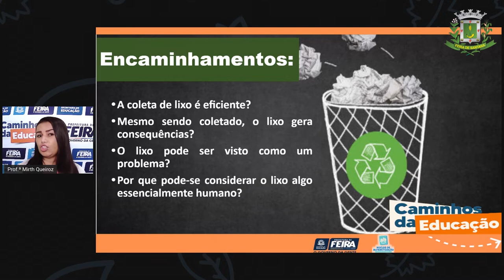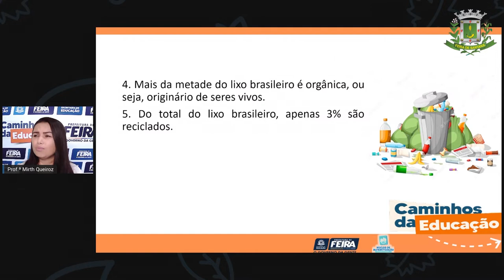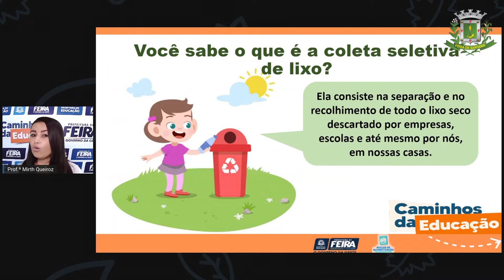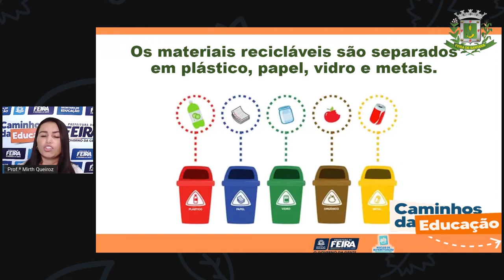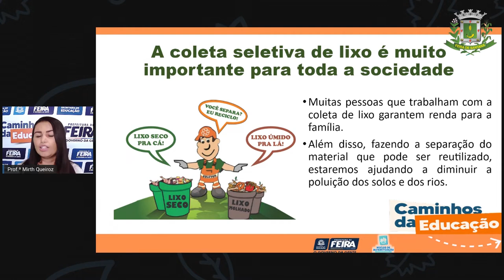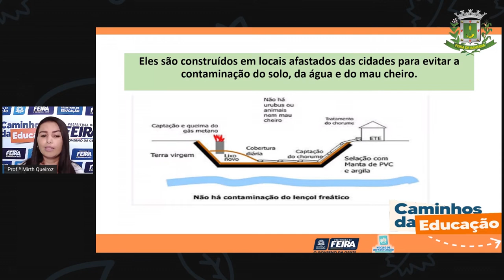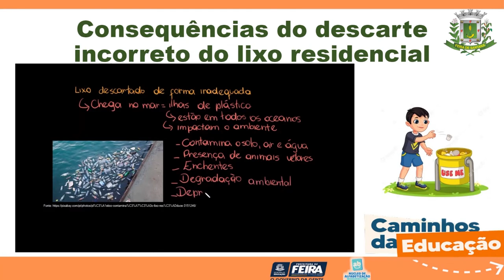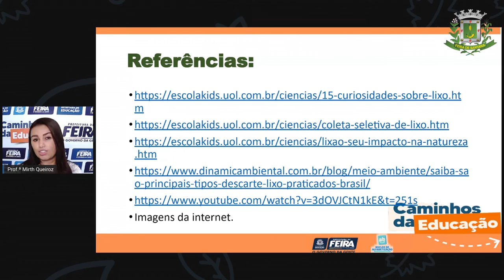4ºANO AULA 123 Ciencias Humanas Consumo e produção de lixo Profª MIRTH